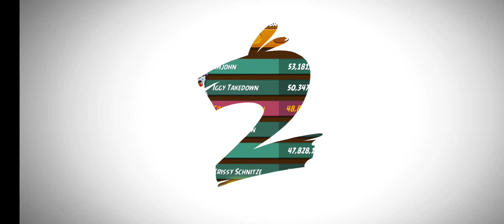Angry Birds 2 - Marathon of Acitivities | 19th December 2022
Hello There Angry Birds 2 Fans:

Welcome to FunParade Gaming, firstly susbcribe my Channel for interesting videos, Challenges , tricks and tips on Angry Birds 2

You will find King Pig Panic and Chef Pig Panic Levels here

Play List : Angry Birds 2 King Pig Panic Today Challenge

Play List: Angry Birds 2 Daily Challenge

Playlist: Angry Birds 2 Marathon of Acitivities

Play List: Angry Birds 2 Tower Of Fortune

Main Components of Angry Birds 2:

Daily Challenge : Players get a Daily Challenge from Angry Birds 2 where player plays a round of birds

Monday: Daily Challenge Red's Rumble

Tuesday: Daily Challenge Blues' Brawl

Wednesday: Daily Challenge Chuck's Challenge

Thursday: Daily Challenge Matilda Mayhem

Friday: Daily Challenge Silver Slam

Saturday: Daily Challenge Bomb's Blast

Sunday: Daily Challenge Terence Trial

The daily challenge consists of 3 stages, stage 1, stage 2 (hard level) and boss stage.

Level Up: Level up you Angry Birds 2 flock by gathering feather

Normal Level: The player has to clear a series of zones by popping pigs. First appeared in level 1, common to find.

Hard Level: Similar to the Normal Levels, but with a higher difficulty. First appeared in level 24, uncommon to find.

Score Level: The player has to get a certain amount of points. These levels have infinite zones, though they end as soon as the player gets the points asked for. These levels are the rarest.

Boss Level: Similar to the Normal Levels. However, the last zone, a boss pig will appear and the player must defeat to win. The boss has a health gauge that will tell the boss' health

Clan Wars are fought to challenge the friends and go for streak

Angry Birds 2 Scoring System

1. "Strike!" - Adds on 25,000 points to your score for using exactly 1 bird to complete a section of a level.

2. "Birdie!" - Adds on 10,000 points to your score for using

Tower of Fortune

The Tower of Fortune is a place where the player can win rewards, such as Gems, Black Pearls, Spells, Feathers and Hats.

The Arena

The Arena is a player versus player-styled mode where the players are matched based on skill rating. In this mode you don’t actually play against the opponent in real time.

Extra Card (from Mighty Eagle Bootcamp)

This card will receive to player as part of the rewards an extra card and player can use to improve your possibilities if player complete the Daily Challenge.

Playable characters

Bomb: Explodes instantly when tapped or after some time upon impact with something. Can destroy stone/walls/bricks really well and creates big impact.

Bubbles: Inflates when tapped or after some time and pops away after some time.

Chuck: Speeds up when tapped, gaining more momentum and strength. Best for breaking through woods and hitting into difficult corners

Hal: Spins when launched and goes to the opposite direction when tapped. Best for destroying  almost all sort of materials

Matilda: Lays an explosive egg when tapped, exploding once it lands on something while she launches herself up. Best for hitting difficult places where piggies hide

Red: Shoots red sound waves when tapped. Cannot destroy materials well.

Stella: When stella hits objects and screen is pressure she lifts herself and surrounding objects in bubbles which float in the air.

Terence: Has is massive in size so gains good momentum to break through most of the materials.

The Blues: Triplets who split up upon activating their ability. Destroys Glass really well.

Leonard: Launches three snot bomb at his target which can rotate in 360 angle

Silver: Launches straight down at her target.

Angry Birds 2 Bosses and Bosses Fights

Chef Pig : Chef Pig is a peach-shaped pig with 3 dark green spots on his head, light green snout, and a long black French moustache.

Foreman Pig: Foreman Pig is a dedicated and responsible person at the same time he is bossy. He is giving orders to other pigs. Foreman Pig is tougher than Chef Pig but easier than King Pig  to beat.

King Pig: King Pig is most greediest and meanest. He likes to steal eaggs of Angry Birds as King Pig is very impatient, temperamental and immature by nature. He can be entertained by anything.

He is the tougest pig out there requiring  alot of efforts to beat.

I hope this helps to understand